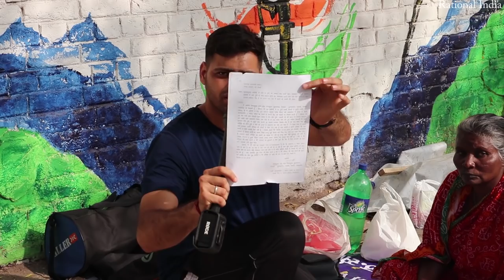Jantar Mantar Delhi protestors 2019 | latest news |Rational India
Thos video is about protestors at Jantar Mantar Delhi and their sufferings, stories and demands.
what is happening at jantar mantar delhi today.
jantar mantar latest news today.
who is protesting today at jantar mantar.